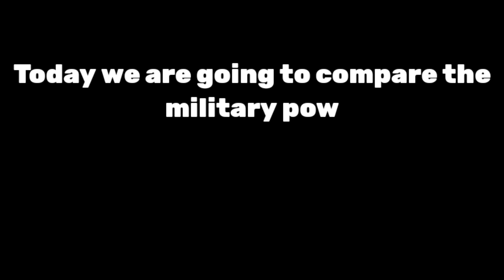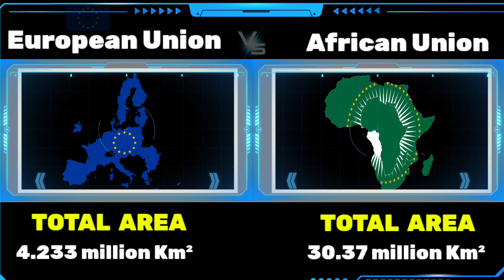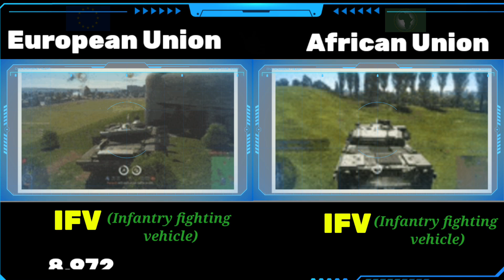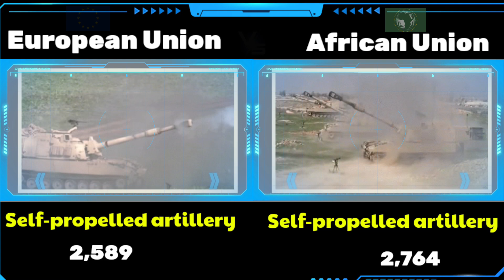European Union(EU) vs African Union (AU) Military Power Comparison 2023 | World military power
Hello friends, in this video I have compared military power Between European Union vs African Union, see who is more powerful In this video. I have Compared the Army, Airforce and Navy of both Alliance .Who's powerful military ? Army, air force & navy power. This Video is Military Power Comparison 2023. EU vs African Union military power comparison 2023. European Union vs African Union military power 2023. Africa vs Europe military power 2023. Europe vs Africa military power 2023. Europe military power 2023. Africa military power 2023. European Union airforce vs African Union air force power comparison 2023. Europe vs Africa. Africa vs Europe. All about European Union Navy vs African Union Navy power 2023 . Europe army vs Africa army Power 2023.

Sources